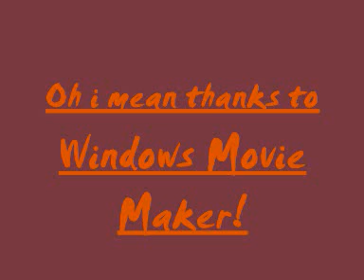trampoline boys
crazy stuff